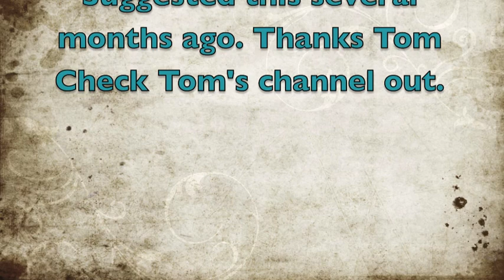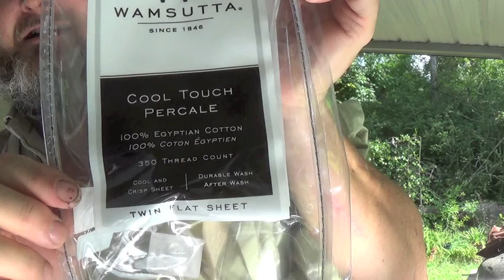Homemade Bed Sheet Oil Cloth Tarp PT 1 (Dyeing)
In part 1 I discuss the lamp wick tie outs and use a natural hickory nut dye to color the tarp.